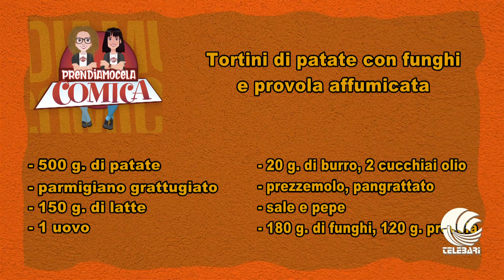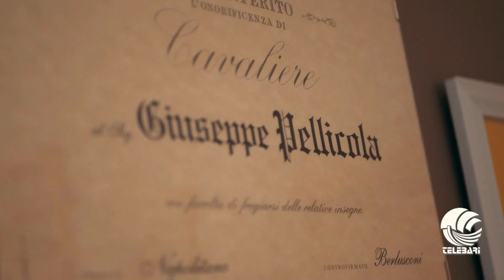Prendiamocela comica ricetta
tortini di patate con funghi e provola affumicata